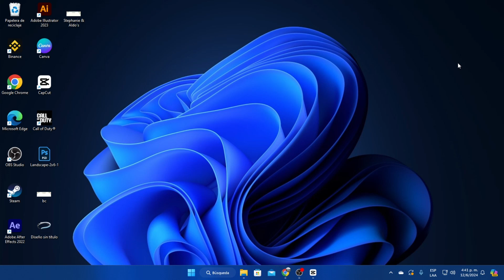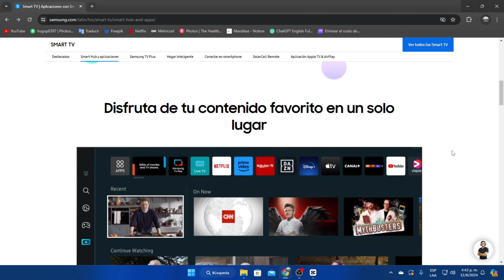Como Conectar Samsung Smart TV a Alexa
En este video tutorial aprenderás cómo conectar tu Samsung Smart TV a Alexa de forma sencilla y rápida. Con la integración de estos dos dispositivos, podrás controlar tu televisor con comandos de voz a través del asistente virtual de Amazon.

Para comenzar, asegúrate de tener una cuenta de Amazon y la aplicación de Alexa instalada en tu dispositivo móvil. Luego, sigue los pasos detallados en el video para emparejar tu televisor Samsung con Alexa. Podrás encender y apagar la televisión, cambiar de canal, ajustar el volumen y mucho más con solo usar tu voz.

Con esta conexión, podrás disfrutar de una experiencia de entretenimiento más conveniente y personalizada. Olvídate de los controles remotos tradicionales y aprovecha al máximo la tecnología inteligente en tu hogar.

No te pierdas este tutorial para sacar el máximo provecho a tu Samsung Smart TV y a la asistente virtual Alexa. ¡Haz que tu vida sea más fácil y cómoda con esta increíble integración!